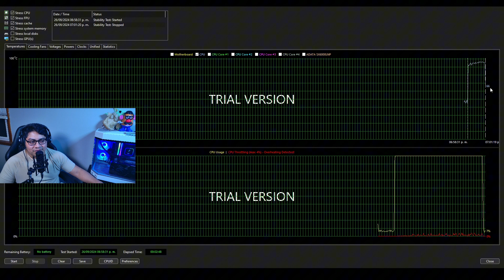Deepcool AIO LS720 SE Digital vs i7 13th Generation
My specs in this video are as the following:
Graphics Card: RTX 4070 (12 GB VRAM)
Processor: Intel i7 13700 KF
Memory Ram: Corsair Vegeance 2x16 GB (6000 MHZ)
CPU Cooler :DeepCool LS720 SE Digital

How good is the LS720 SE Digital?
How good is the deepcool aio?
Are deepcool aio's good for high end cpu's?
SSD M.2.